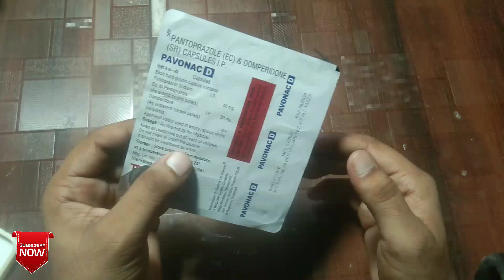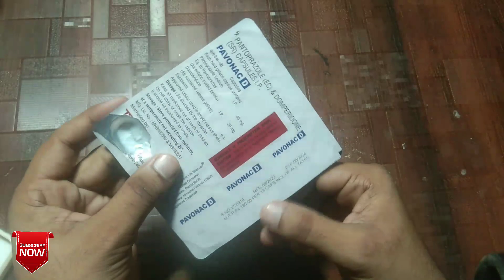Pantoprazole (EC) & Domepradone Capsule use in Hindi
Welcome my channel guys

pantoprazole
pantoprazole side effects
pantoprazole 40 mg
pantoprazole uses
pantoprazole 20 mg
pantoprazole tablet
pantoprazole tablets
pantoprazole 40mg
pantoprazole dosage
pantoprazole use
pantoprazole dose
pantoprazole tablets ip 40 mg
what is pantoprazole
pantoprazole 40
pantoprazole 20mg
pantoprazol
pantoprazole sodium
pantoprazole 40 mg uses
pantoprazole gastro resistant tablets ip 40 mg,pantoprazole,pantoprazole and domperidone tablet